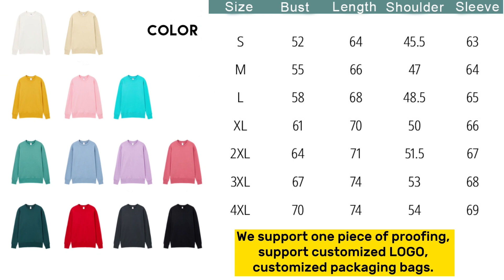How to choose autumn pullovers? This one is enough.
350GSM📣
100%Cotton📣
S-4XL,13Colors📣
All sizes available from 3T, Youth, Adults to oversized as well
All printing types available embroidery, screen printing, vinyl/reflective printing and 3D silicon printing.🔥🔥🔥